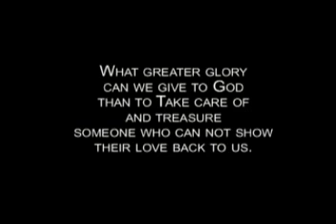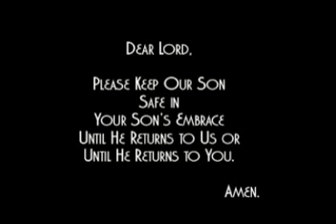kevs journey 2